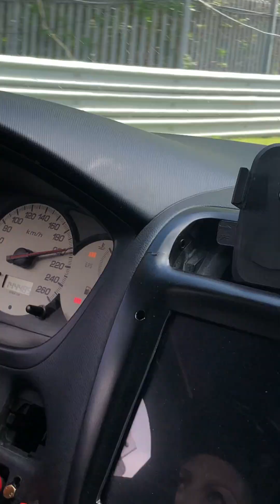Honda Civic Type-R EP3 NLSTAGE | Autódromo Estoril | 19/04/2023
Primeira vez em pista a bordo dum EP3 da NLSTAGE